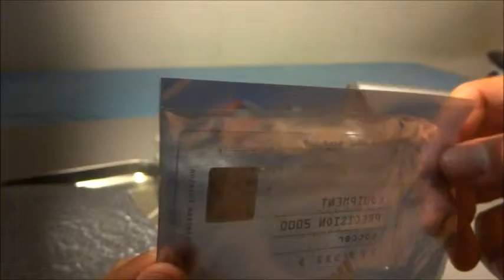*UNBOXING* Adidas Predator Precision Platinum Football Boots | Limited Rare Special Collection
July Boots - collecting, selling, buying

specific boot Information:

Adidas Predator Precision Platinum
- limited to 333 pairs
- made in 2000
- Used in good condition
- Ask for size